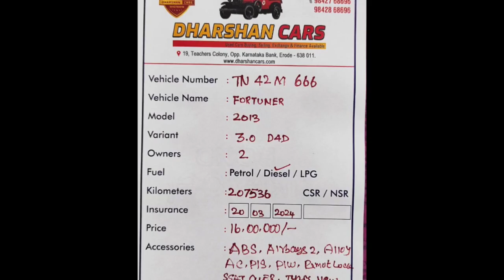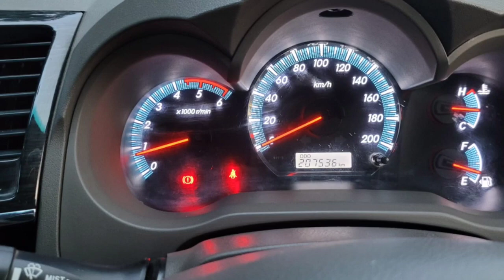Toyota Fortuner Used Car Sales, In Tamil Nadu India, Bala Tex Car Sales, Buying Online Services,